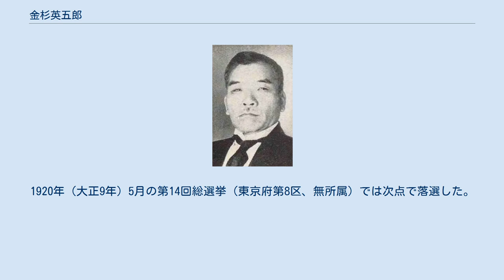金杉英五郎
金杉英五郎 金杉 英五郎（かなすぎ えいごろう、慶応元年7月13日（1865年9月2日）- 昭和17年（1942年）1月26日）は、日本の医学者、政治家。
衆議院議員、貴族院勅選議員。
 下総国香取郡古城村の名主金杉与右衛門の子として生まれる。
叔父で、内務省書記官を務めていた金杉恒の養子となる。
東京帝国大学医科大学にて医学を学んだ後、ドイツへ留学。
その後、1892年に、高木兼寛経営の東京病院（現、東京慈恵会医科大学附属病院）にて勤務をする傍ら、東京慈恵医院医学校（現、東京慈恵会医科大学）にて、講義を行う。
後に、東京慈恵医院医学校が、大学令に基づき、大学に昇格した際、東京慈恵会医科大学の初代学長となった。
 耳鼻咽喉科という専門科を創設した人物として知られ、「本邦ニ於テ首メテ耳鼻咽喉科ヲ開設シタルハ本院ニシテソノ第一回部長タルハ将ニ不肖ナリ」という書も残しており、東京耳鼻咽喉科学会（現、日本耳鼻咽喉科学会）の創設者でもある。
内科系・外科系に分かれていた学問を「耳鼻咽喉科学」としてまとめたのは世界でも初めての試みであり、以来、数多くの医師を輩出した。
 1917年（大正6年）4月、第13回衆議院議員総選挙（東京府東京市、無所属）で当選し、衆議院議員に1期在任。
1920年（大正9年）5月の第14回総選挙（東京府第8区、無所属）では次点で落選した。
1922年（大正11年）2月2日、貴族院議員に勅選され、死去するまで在任した。